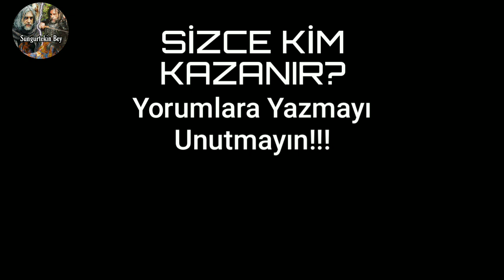Sungurtekin Bey VS Bamsı Alpbaşı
Merhaba arkadaşlar , kanalıma tekrardan hoşgeldiniz. Bugün sizlere SUNGURTEKİN BEY VS BAMSI ALPBAŞI adlı videoyu hazırladım. Umarım hoşunuza gitmiştir.

Kullandığım bazı uygulamalar
- Video = Kinemaster Pro
- Küçük resim = Picsart + Kinemaster Pro

VS videolarının devamı için +40 like

!!!İYİ SEYİRLER!!!